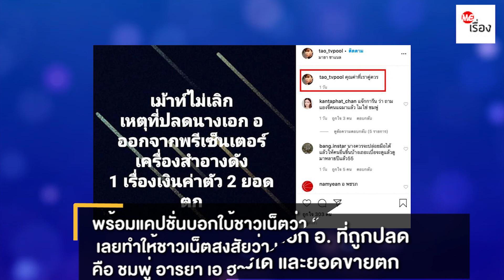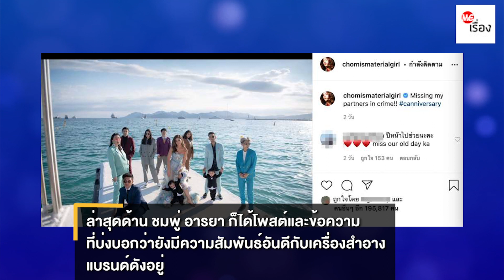ชมพู่ อารยา ตอกกลับแทบจุก หลัง เต๋า ทีวีพูล เม้าท์แรง นางเอกอ ถูกปลดฟ้าผ่า จากพรีเซนเตอร์แบรนด์ดัง